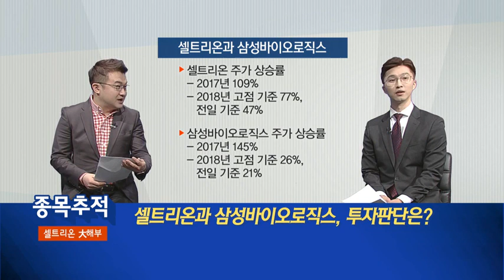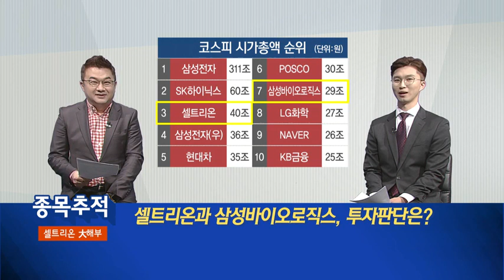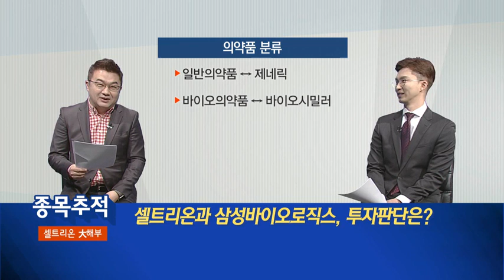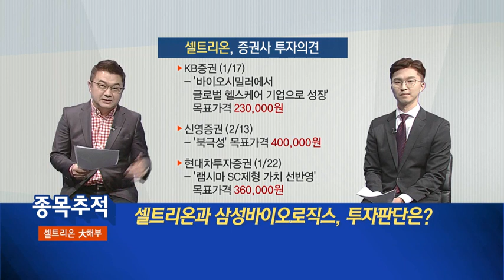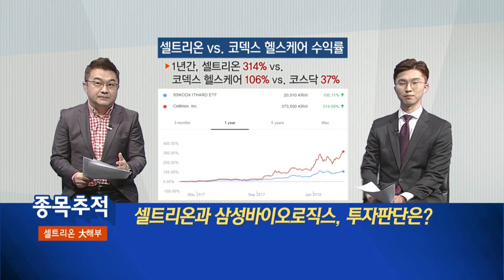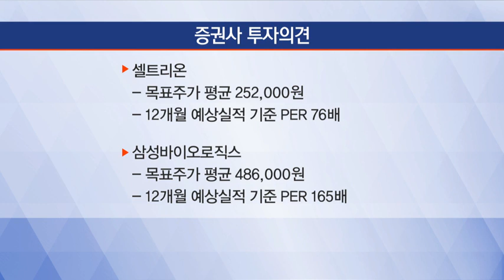[종목추적] 셀트리온 大해부 셀트리온·삼성바이오로직스, 투자판단은?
03/08 출발! 마켓온 1부

- 셀트리온 주가 상승률
: 2017년 109% / 2018년 고점 기준 77%, 전일 기준 47%
: 목표주가 평균 252,000원 / 12개월 예상실적 기준 PER 76배

- 삼성바이오로직스 주가 상승률
: 2017년 145% / 2018년 고점 기준 26%, 전일 기준 21%
: 목표주가 평균 486,000원 / 12개월 예상실적 기준 PER 165배

고령화, 장기복용약 시장의 급증, 의료비 사회적 비용에 대해서는 공감
- 코스피200  KRX300 헬스케어 섹터 비중 5.9%p 증가